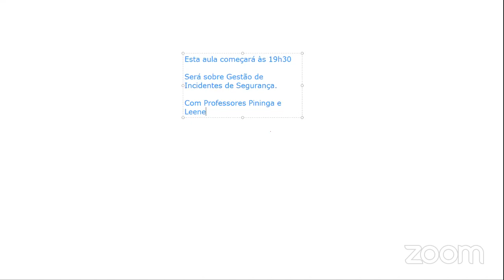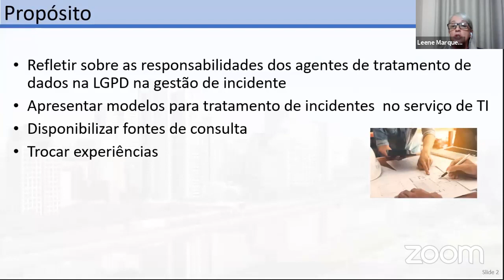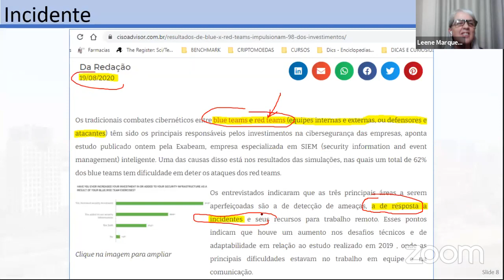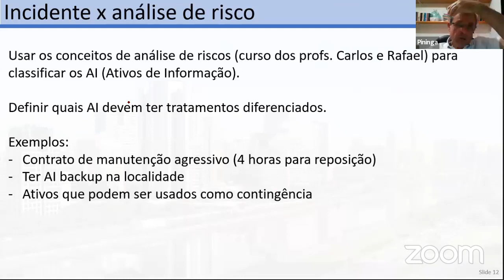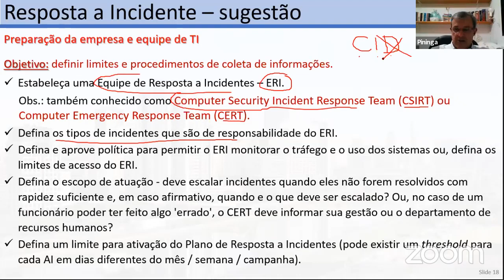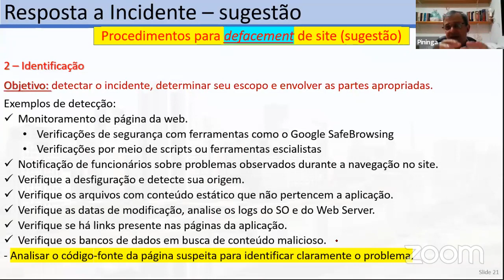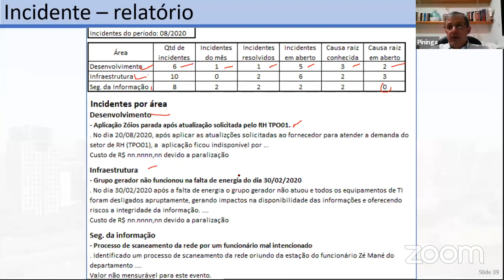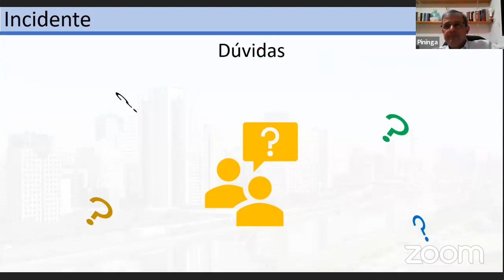Gestão de incidentes de segurança com Professores Pininga e Leene